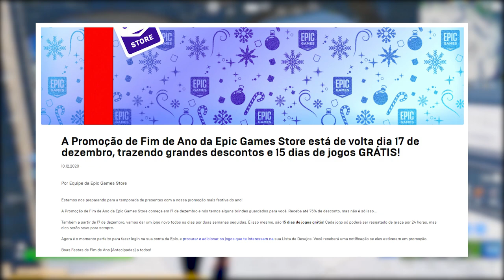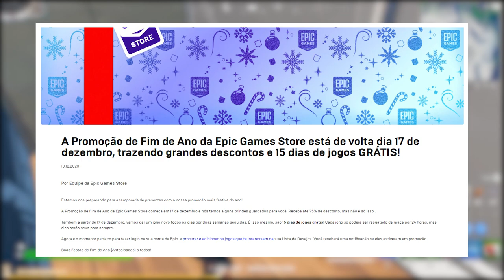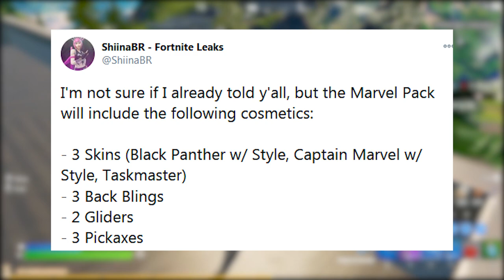FORTNITE - 15 JOGOS GRÁTIS, SKINS MARVEL PACOTE e TEASER THE WALKING DEAD?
Fala gurizada, nesse vídeo comento sobre 15 jogos grátis na Epic Games Store, novidades do Fortnite Battle Royale, como novos desafios, teaser e mais. Espero que gostem :)